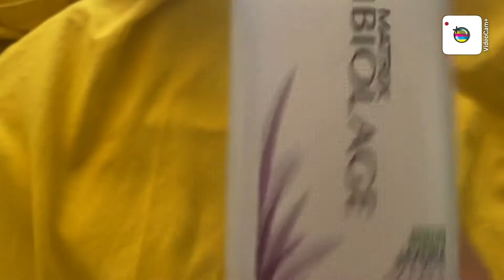Matrix Biolage Shampoo personal review based on 10 years of experience best shampoo